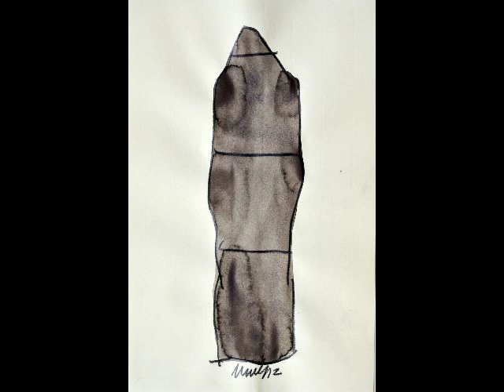Roberto Chabet
watercolor
2012